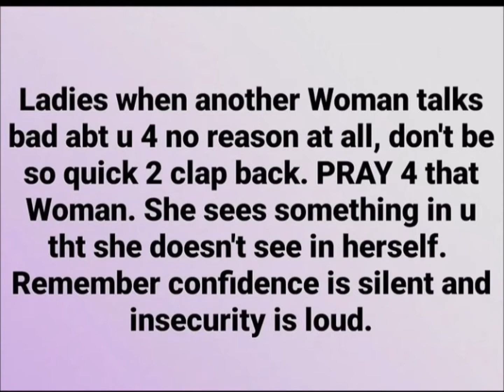CONFIDENCE IS SILENT, INSECURITY IS LOUD!!!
don't be so quick to clap back instead pray for those who come against you they see something in you that they do not see in themselves.